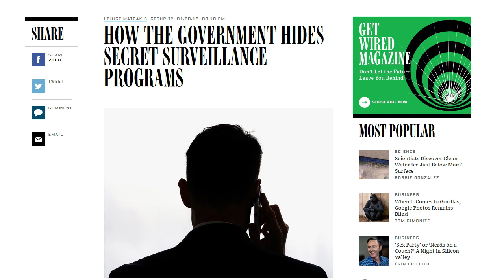How Does The Government Hide Domestic Secret Surveillance?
A devious process known as "parallel reconstruction" lurks behind many cases being brought to trial in America, these days.